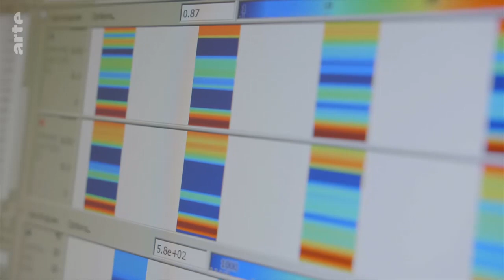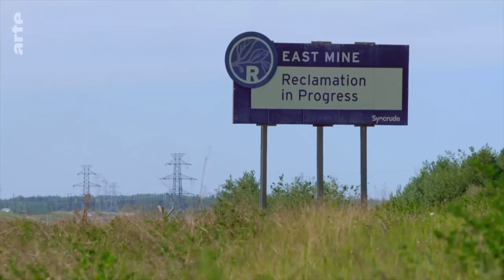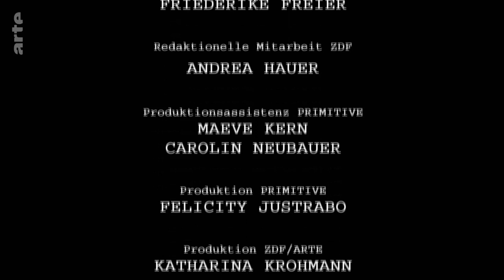Die Wälder des Nordens - Doku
Die Dokumentation zeigt die Bedeutung des Borealis-Waldes und stellt die neuesten, wissenschaftlichen Erkenntnisse vor. Bekannt als "Taiga" oder "Schneewald" zeichnet der boreale Wald sich dadurch aus, dass er periodisch abbrennt, um sich anschließend zu regenerieren. Wie geschieht diese Regeneration nach einem Feuer?

Der boreale Wald, auch bekannt als "Taiga" und "Schneewald", erstreckt sich über Nordamerika, Finnland, Russland und Japan. Er ist der größte Wald der Erde und liefert neben den Ozeanen den höchsten Vorrat an Kohlenstoff.

Dieser Wald ist die Heimat von Elchen, Wölfen und Sibirischem Tiger. Er ist eine ikonographische Landschaft der verschneiten Kiefern und rauschenden Flüsse, 16,6 Quadratkilometer groß mit der einmaligen Eigenschaft, regelmäßig niederzubrennen. Erzählt wird, wie der Wald wie Phönix aus der Asche wiederaufersteht: vom ersten Funken über die geschwärzte Ödnis bis zum neuen Wachstum.

Was bedeutet der Wald für die Menschen, die von ihm abhängig sind, und welche Auswirkungen hat er auf den Klimawandel und die Industrialisierung? Mit zunehmenden Wetterextremen brennt der jahrtausendealte Wald häufiger als in der Vergangenheit. Der Nadelwald schrumpft schneller und verschließt nicht länger den Permafrost. Enorme CO2-Mengen werden freigesetzt - eine Klimakatastrophe ungeahnten Ausmaßes beginnt. Worin könnte die Rettung für den Dschungel des Nordens liegen?

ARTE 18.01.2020